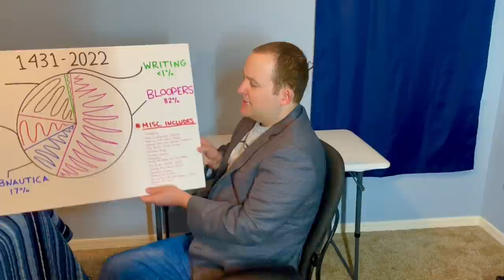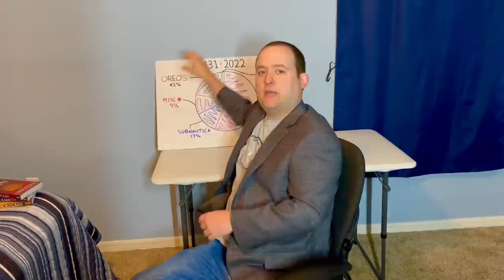It's Time for Will to Come Clean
No, he didn't write five extra books during the pandemic. But he is launching a Kickstarter for special editions of the first three Cradle books on Tuesday, March 8th!